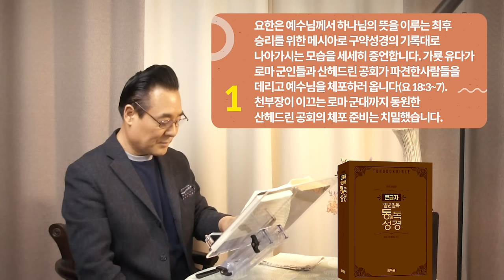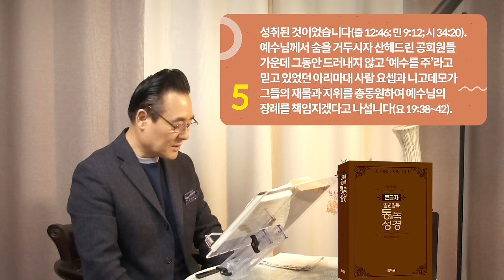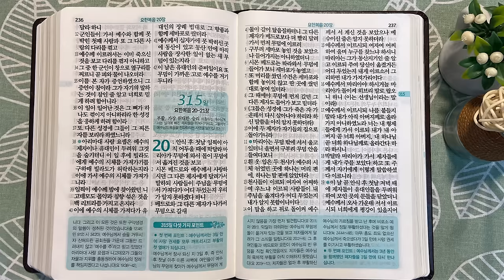314일 역사순 통독성경 | 예수님께서 "다 이루었다"라고 말씀하신 그 순간, 놀라운 기적이 일어납니다. | 요한복음 18-19장 | 세계적인 신학자 통박사 조병호의 성경통독